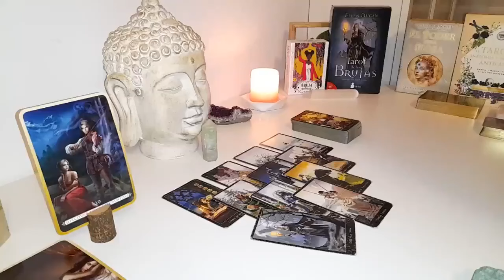AQUARIUS⚠️‼️YOU MAY WANT TO SIT DOWN FOR THIS MESSAGE BEFORE THEY SPEAK UP”💗🤯NOVEMBER 2024 TAROT